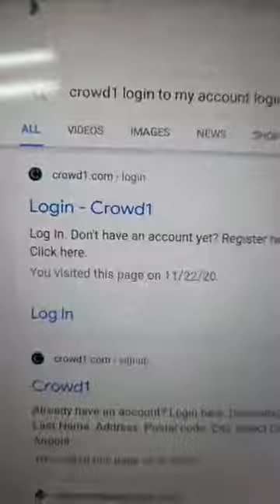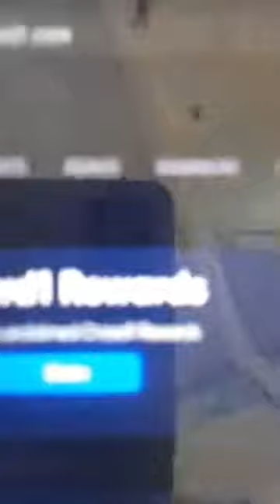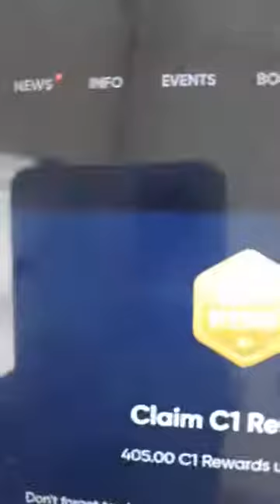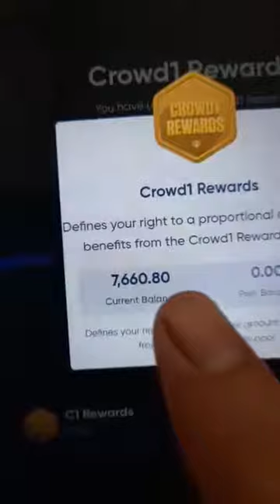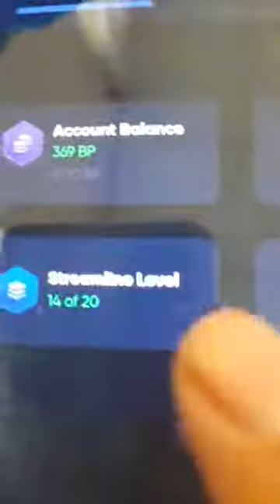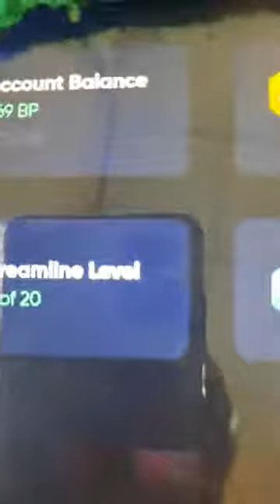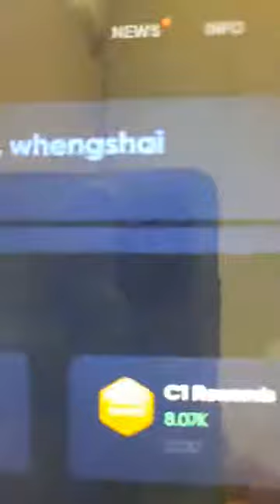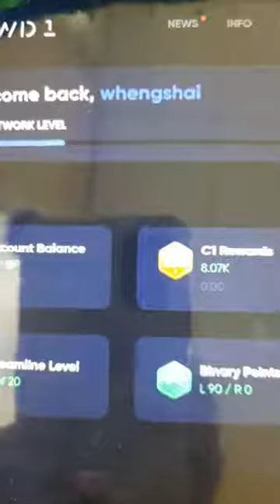CROWD1 REWARDS / 405€ EVERY WEDNESDAY | Wheng Shai